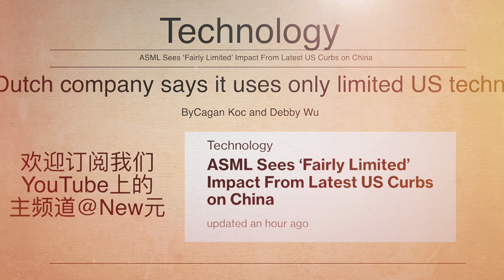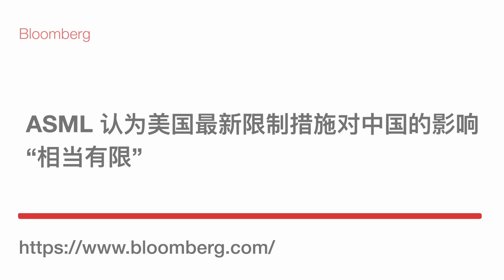「讀報幾分」ASML 認為美國最新芯片限制措施對中國的影響“相當有限”——ASML （阿斯麥）是一間位於荷蘭費爾德霍芬的半導體設備製造商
平時我有讀報的習慣，看到感覺值得分享的，就不客氣啦：）